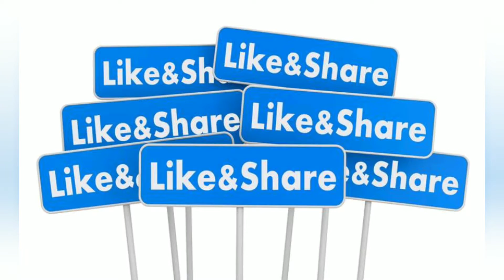roasted potatoes/potato recipes/how to roast potatoes/ potato podi mass yummy super mummy vlogs